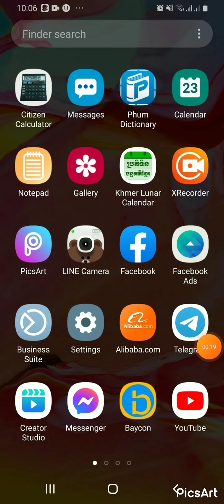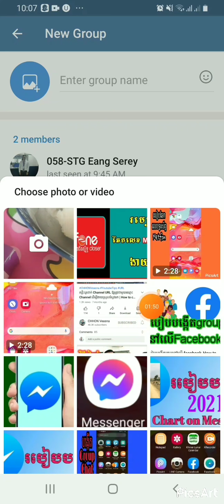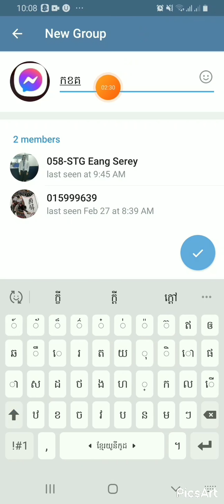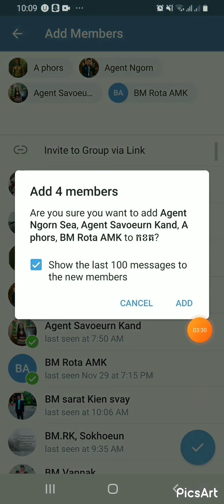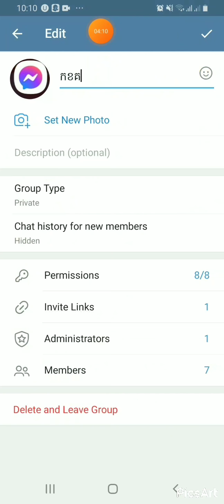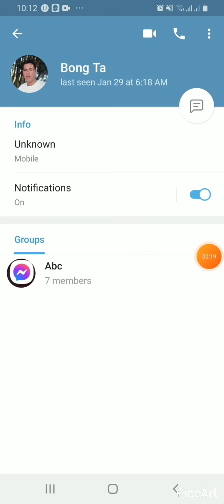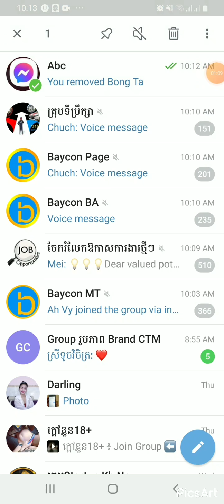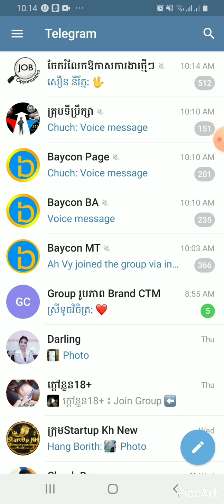របៀបបង្កើត Group Telegram2021/ How to Create Group Telegram 2021